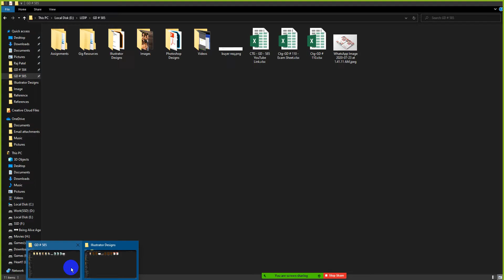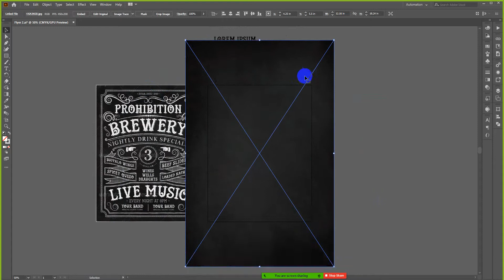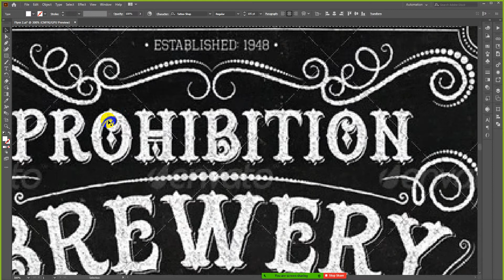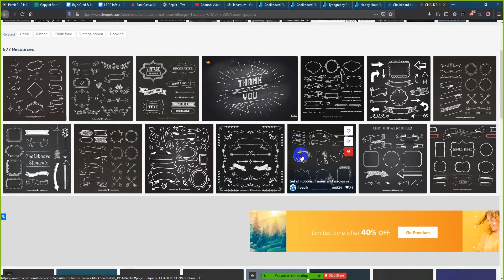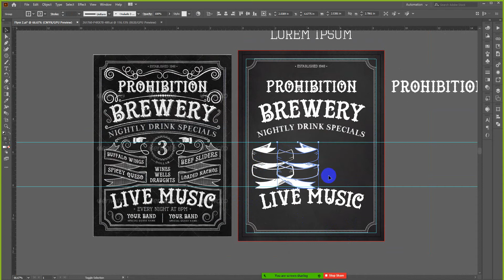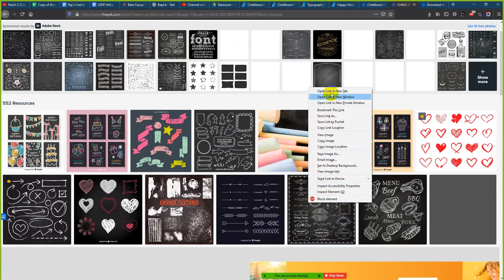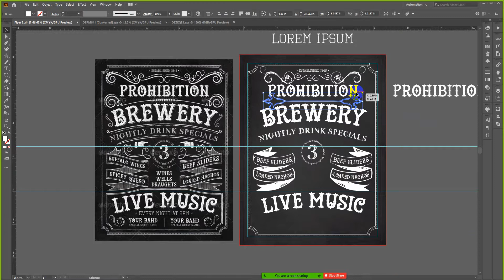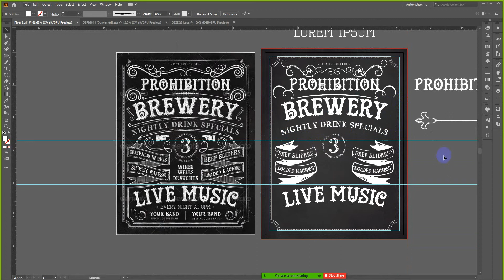CTG GD 585 Class 29